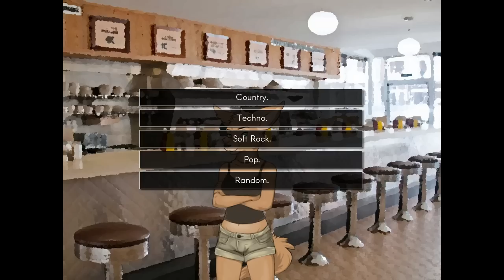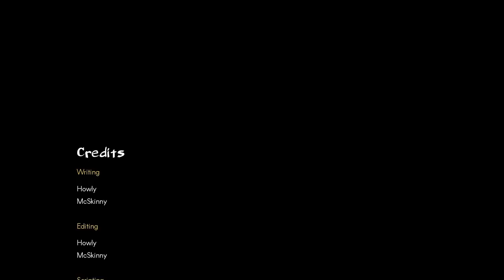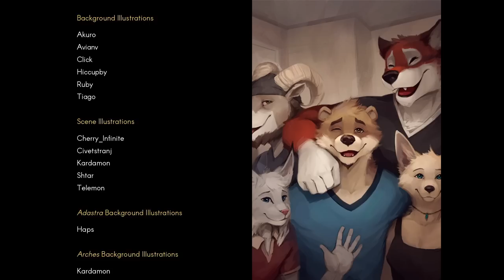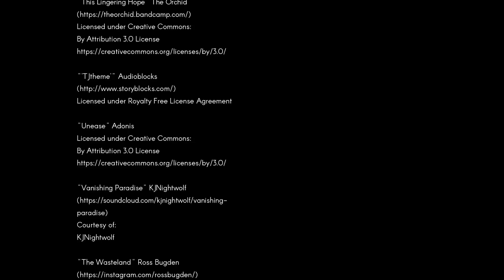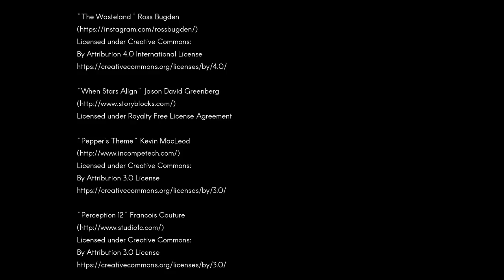Let's Play Echo Part 62 JENNA ENDING - Waffle House